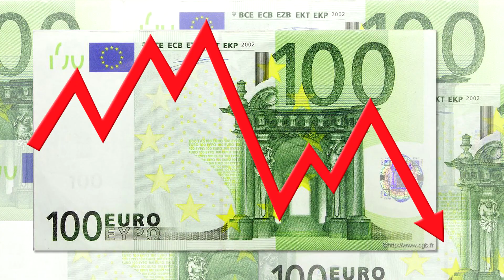Que touche Emmanuel Macron ?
La question devait être posée. Et surtout, il devait y avoir une réponse à cette question. Que touchent les gens au pouvoir ? Et surtout que touche l'actuel président de la république Emmanuel Macron ? Question intéressante mais finalement assez complexe à traiter. Le contexte avec la crise des Gilets Jaunes n'est pas en reste.

Theophilius de l'équipe des Crackeurs PGM a effectué des recherches dans les livres, les encyclopédies, mais aussi le formidable outil qu'est Internet pour nous répondre.
Le résultat défie l'entendement...

Il s'agit d'une œuvre parodique à caractère humoristique.
Trollfake Production ®